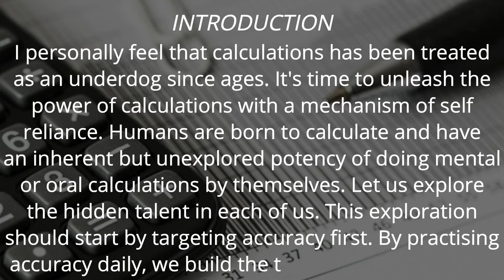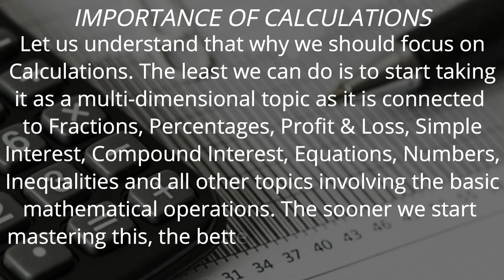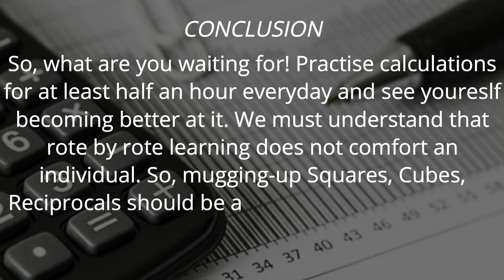How important are Calculations in Mathematics || A Calculation a day keeps Calculators away